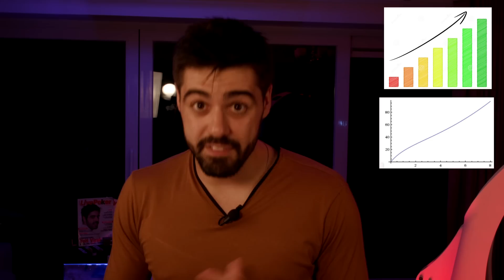Qui Joue / Qui Gagne Au Poker En Ligne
1. Ceux qui ont soif de connaissance et ne cessent jamais de se cultiver et de s'entraîner. C'est la première étape.
Si tu souhaites devenir bon au poker, il faut bien sûr que tu te nourrisses d'une vraie passion. Mais il faudra que tu aies toujours envie de progresser et d'apprendre toujours plus de stratégies gagnantes. Il te faudra de la patience, beaucoup de théorie et énormément de pratique. Et sache que tous les jours tu vas devoir te documenter et te renseigner sur les stratégies gagnantes à long-terme qu'on peut trouver dans des livres, des vidéos, des articles, des reviews, etc. Je vend moi-même des formations pour devenir rentable au poker donc ça tombe bien! Je t'en reparlerai à la fin de la vidéo.

2. Ceux qui ont commencé par jouer sur les micro-limites.
Même pour une personne habituée à jouer des parties de cash game avec des sommes importantes, il est conseillé de commencer à jouer en ligne sur des limites plus faibles. L’objectif de ces premières sessions de cash game ou tournoi online, mis à part jouer un poker solide, est de bien comprendre comment fonctionne la variance au poker sans être trop impacté financièrement.

3. Ceux qui se familiarisent vite avec le jeu online.
S’apprivoiser le poker en ligne plutôt que de foncer tête baissée aidera le débutant à s’habituer aux nombreux aspects uniques du poker en ligne. La grande différence, le nombre de mains jouées en l’espace d’une heure.

▬▬▬▬▬▬▬▬▬MES RÉSEAUX ▬▬▬▬▬▬▬▬
🌐 Suis-moi sur les réseaux :